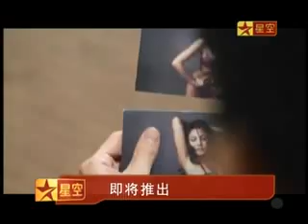The King 2 Hearts Teaser in China September 21, 2012